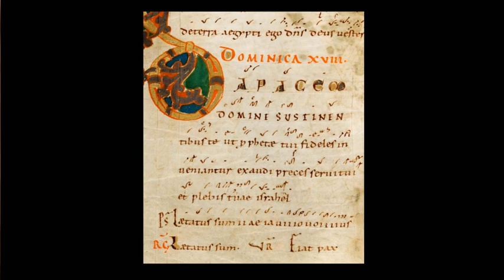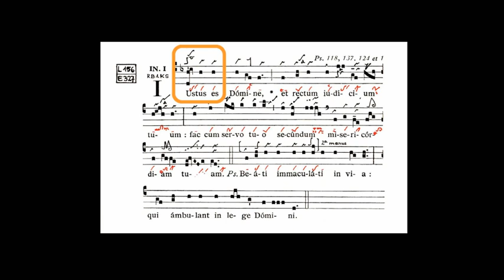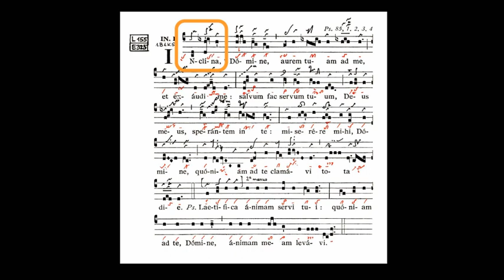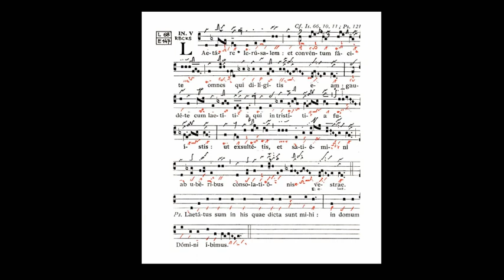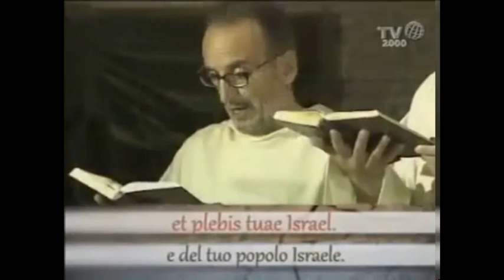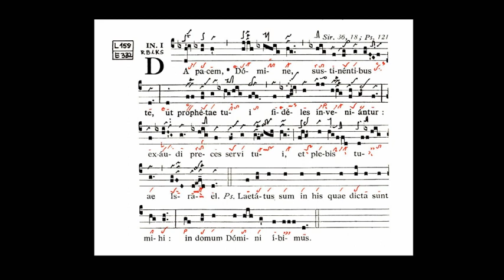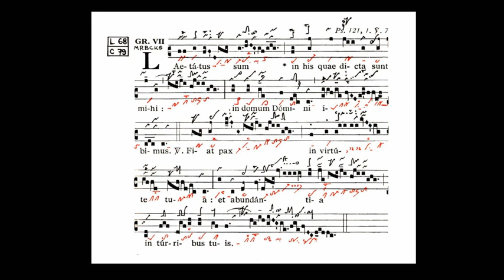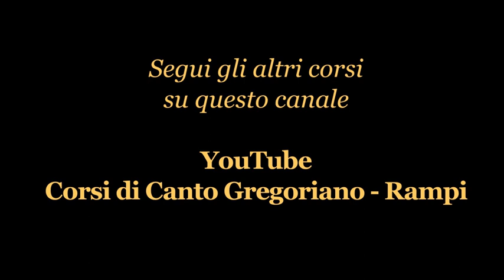#17 Guida all'ascolto - XXIV Domenica [Lezione #17]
Guida all'ascolto di Canto gregoriano a cura di Fulvio Rampi